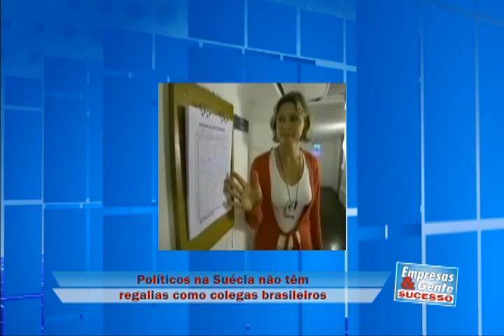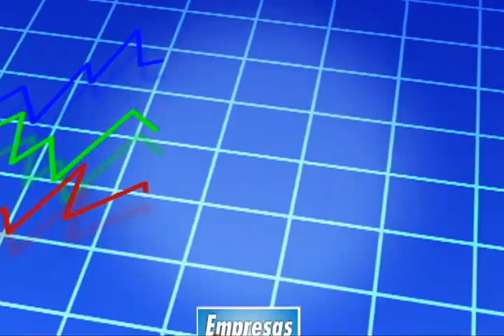Empresas e Gente de Sucesso - Imobiliária Bem Viver, Salva Vidas no Transito - bloco 5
O mercado imobiliário em Teresópolis que sofreu um baque com a tragédia do dia 12 de janeiro vai voltando pouco a pouco à normalidade e num mercado que já era altamente competitivo agora quem vai vender, comprar ou alugar um imóvel, ou precisa de um serviço de uma administradora para o seu condomínio, precisa estar atento para não ter dor de cabeça.
Lançada oficialmente uma campanha contra a violência no transito que inclui uma cartilha e um site com dicas importantes para motoristas, motociclistas e pedestres evitarem acidentes.
Na Coluna Start as dicas do consultor empresarial Flávio Gueiros para transformar o seu negócio num grande sucesso.
E ainda: um vídeo especial que mostra como deveria ser a rotina dos políticos no Brasil.